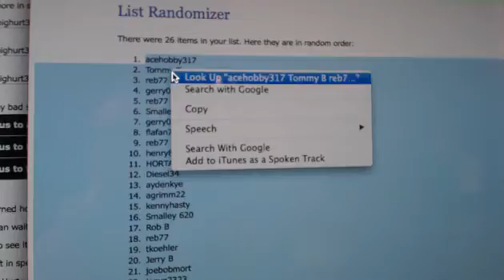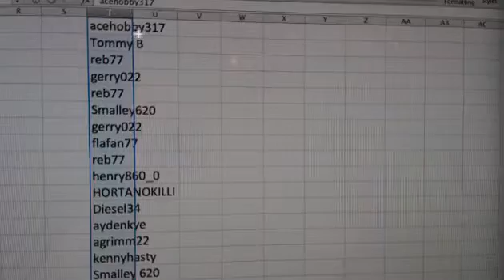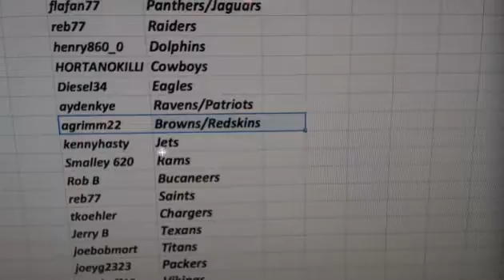Team Draw For 2013 Topps Supreme 16 Box Case Break #7 Random Teams